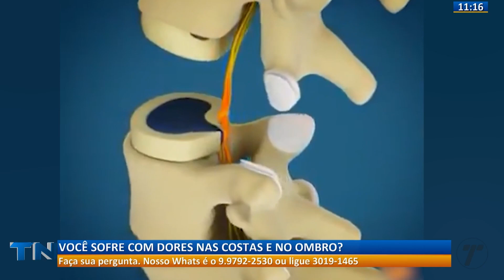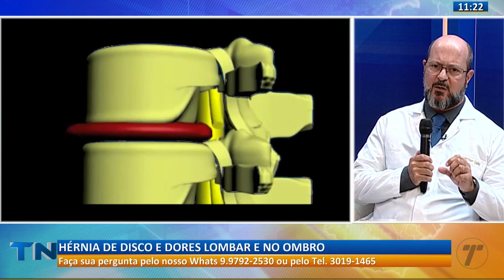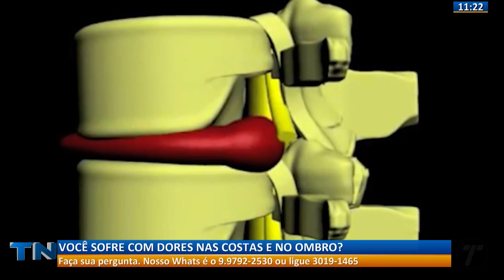Médico explica causas e tratamentos de dores nas costas e hérnia de disco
Problemas como hérnia de disco e dores no ombro e na lombar estão entre as principais causas de afastamento pelo Instituto Nacional do Seguro Social (INSS).